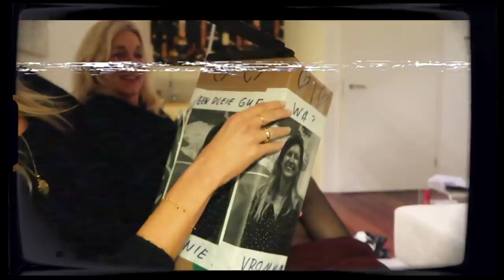VLOGMAS #24 • LAATSTE VLOGMAS! & NIEUWE YSL BAG! • YARA MICHELS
Wat vliegt de tijd voorbij. Dit is alweer de laatste vlogmas van 2018!
Ik heb mijn afgelopen weekend voor jullie gefilmd zodat jullie mijn voorbereidingen voor de kerstdagen nog kunnen zien. Ik vond het ontzettend leuk om elke dag voor jullie te filmen en om al jullie enthousiaste reacties te lezen. Voor nu wens ik iedereen hele fijne feestdagen en tot snel!